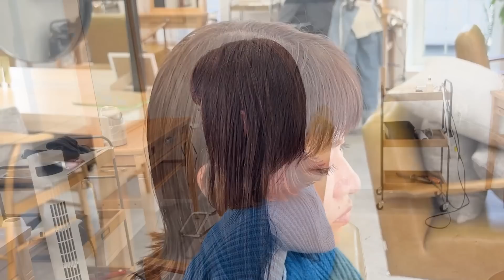REAL CUT 07 [Long Bob + 2section] 実際のサロンワークカットを収録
ラインと重さを強調するロブのため、2セクションカットを用いて軽さとフォルムを表現

お得情報や裏話が届く！？

コルタシザーNスペックやアローディアデンスオイルはこちら‼

ニッサンTV　制作場所　美容室 formage（神戸三宮）